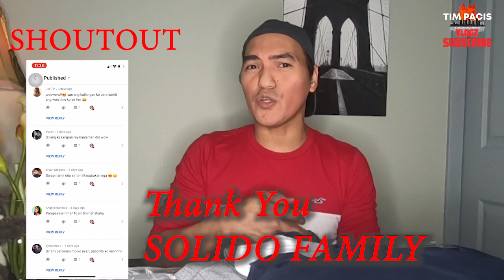ONLINE SHOPPING HAUL SA HOLLISTER CANADA (LAPTRIP!!) | NA SCAM YATA KAMI | TIM PACIS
Unboxing Hollister Items na binili ni Mrs, Parang na Scam kame haha!
Laptrip!!!